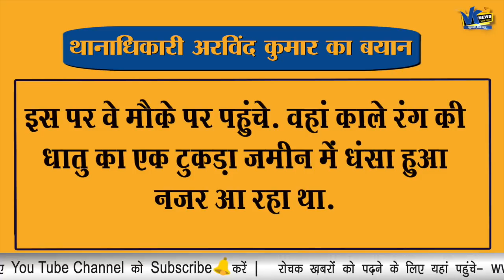तड़के 5 बजे रोशनी से जगमगा उठा अलवर,CCTV में वीडियो कैद! Meteorite-like object falls from sky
Rajasthan: Meteorite-like object falls from sky, explosion heard two kms away
Even three hours after it hit the ground, the meteor-like object was emitting heat. It weighed three kilograms and made an explosive sound at the time of its crash, say locals.
A meteorite-like object fell from the sky in Rajasthan's Sanchore town on Friday morning. The object resulted in a one-foot-deep crater and created an explosive sound that was heard up to two kilometers away. The unidentified object is currently with the police and under investigation.
According to locals, an explosive sound was heard when the object fell from the sky. The fall and the sound resulted in panic in the area.
The object was emitting heat even three hours after it crashed leading many to believe it may explode. As a result, the administration advised locals to stay away. After it cooled down, it was put in a jar. According to the police, the object will be investigated by experts.